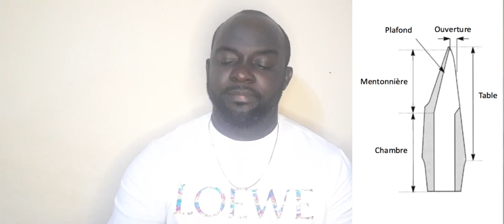astuces sax!!! ce qu'il faut savoir sur l'anche et le bec..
dans cette vidéo je te donnes des informations très utiles;et qu'il faut impérativement connaître  à propos du bec et de l'anche de saxophone